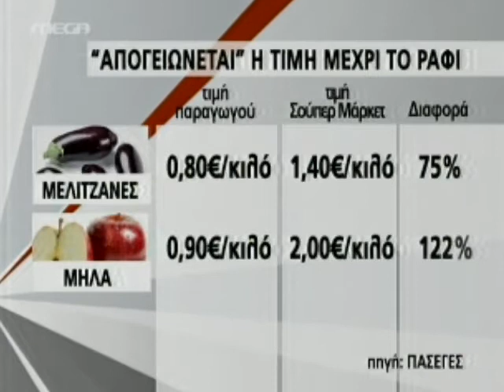24H - Ανάρπαστες οι πατάτες χωρίς μεσάζοντες